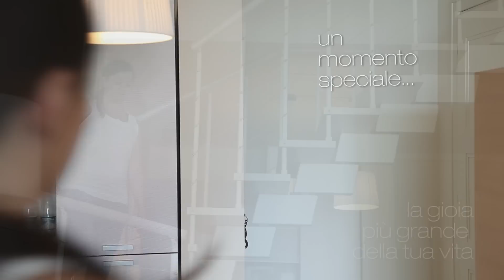Video Promozionale Mamme incinta - Ginnastica pre parto - Pancafit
Video realizzato da Stayup.it di Perazzini Marco

Ora hai la possibilità di scegliere quale servizio ti rispecchia e ti fa sentire maggiormente coinvolto e interessato:

a) Functional Training (o Allenamento Funzionale): In Italia si sta diffondendo in questi ultimi anni, sarà l'allenamento del futuro, è l'allenamento più completo ed efficace per il nostro corpo dal punto di vista del dimagrimento, della tonificazione e della forza, ma anche della coordinazione corporea, dell'equilibrio fisico e della flessibilità muscolare. (Novità a Rimini !!!)

b) Correggo i deficit Posturali: Riduco gli Squilibri e le Tensioni muscolari, grazie all'utilizzo di tecniche specifiche e mirate di postura.

c) Recupero funzionalmente le principali articolazioni del corpo: Rachide (schiena) cervicale-dorsale-lombare, Spalla, Gomito, Anca, Ginocchio e Caviglia.

d) Core e Balance Training: Aiuto a migliorare il "Corsetto Addominale" (punto vita) attraverso l'utilizzo di piccoli attrezzi instabili come fitball, airdisc, bosu, tavolette propriocettive, gymlastic, bodylastics, palle zavorrate, kettlebell, slide, per arrivare ad un miglioramento più completo della Postura, della Forza funzionale, della Flessibilità ed dell'Equilibrio corporeo.

e) Attività pre e post parto per prepararsi nel miglior modo al momento più bello della vita, allontanando i Dolori di schiena e la Rilassatezza muscolare dei tessuti corporei. E poi ad un rapido recupero e ritorno della Forma fisica.

f) Attività fisica per patologie Metaboliche, Circolatorie e Funzionali: Ideale e consigliata per coloro che vogliono migliorare e/o lasciare la strada dell'obesità, del diabete, del colesterolo, come pure degli impedimenti quotidiani fisici e motori.

g) Preparazione fisica degli sport Individuali (sci, golf, tennis, ciclismo, corsa, nuoto, scherma) e di Squadra (pallavolo, baseball, calcio, basket) per amatori e professionisti.

h) Fitness per adolescenti: Preparo e Strutturo il loro corpo e miglioro i Disequilibri fisici già in evidenza, facendogli conoscere un mondo sano, pulito ed onesto.

i) Fitness per senior: Tramite l'attività fisica miglioro le Patologie osteo-articolari (osteoporosi, artrosi, ...) e i Disturbi cardiaci (cardiopatie, ...), come pure le Difficoltà Motorie di equilibrio, di resistenza e di forza funzionale nei movimenti quotidiani.

l) Fitness all'aperto: Sfruttando le possibilità limitrofe alla struttura operativa di lavoro (piscina, giardino, spiaggia, mare, lungomare e parco), non puoi immaginare cosa vuol dire allenarti all'aperto per sei mesi: dalla primavera fino all'autunno. Quali emozioni potresti provare. Di quali vantaggi usufruirebbe il tuo corpo e la tua mente. Come provare certe emozioni di libertà, di ossigenazione e di riduzione di stress in uno stesso istante.

m) Test valutativi il proprio benessere psico-fisico: Conoscere il punto di partenza del proprio corpo è fondamentale per un'ottima attività fisica e senza di essa è impossibile partire col piede giusto. Valutare le qualità del corpo analizzando la Postura, le misure Antropometriche, le Tensioni muscolari, le capacità Metaboliche, la Flessibilità e la Mobilità articolare, la Composizione corporea e la propria Immagine, tramite Fotografia, aiuta a centrare l'Obiettivo desiderato.

Ora se pensi di non poter realizzare la Tua Necessità, Idea o Sogno, perché non ti è chiaro il percorso ottimale di Salute e Benessere Psico-Fisico, non rammaricarti, ma piuttosto contattami per fissare un appuntamento senza impegno.